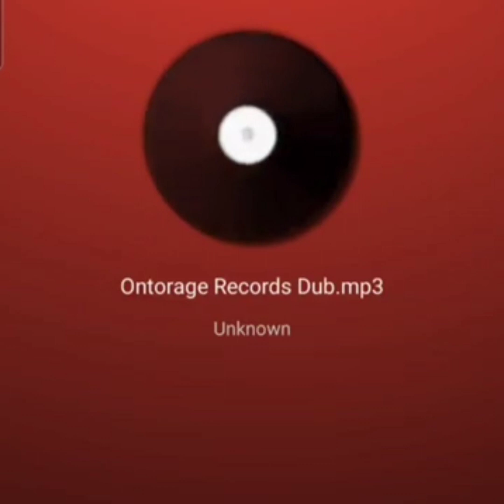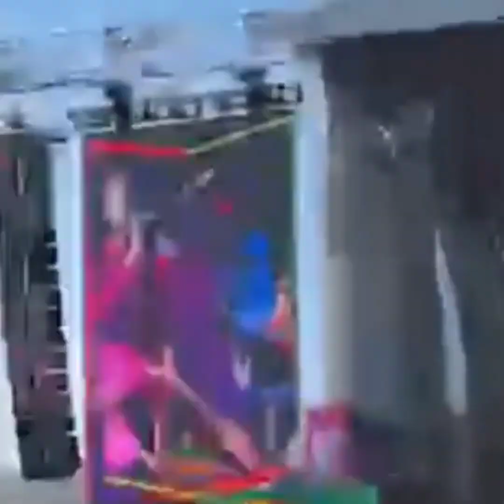KHAGO GET DENT UP BY 2 MAN